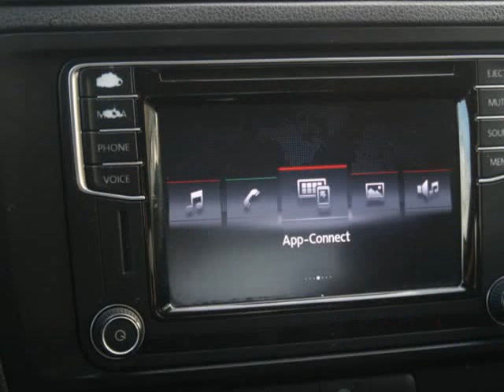2016 Volkswagen Jetta Sedan 4dr Auto 1.4T S (roseville, California)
Roseville City motors
643 riverside ave
roseville